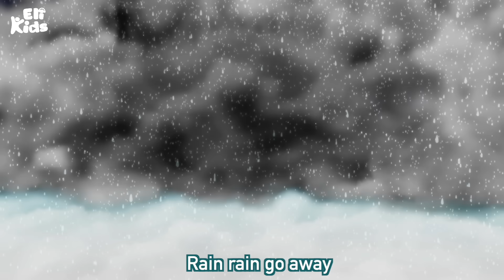Winter Fun +More | Eli Kids Songs & Nursery Rhymes